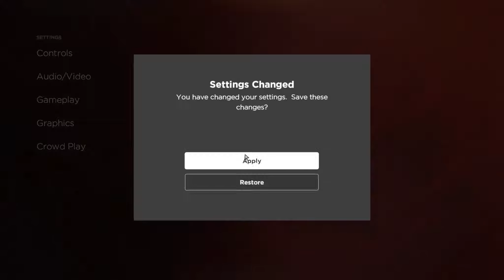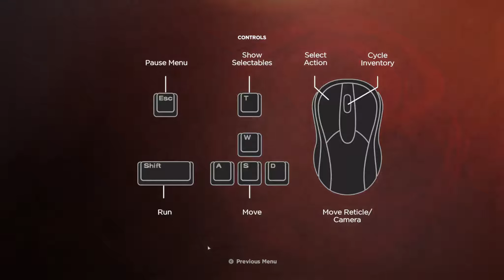Episode 1: Hide yo kids, Hide yo husband, everybody getting eaten out here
Start of the new walking dead game. Ready to get jabbed right in the feels?